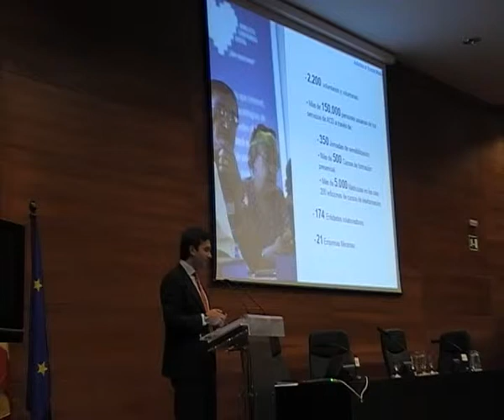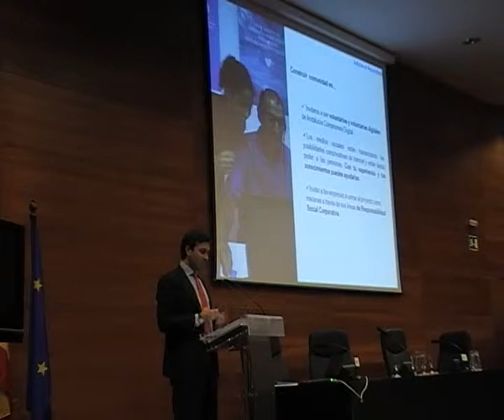Andalucía Compromiso Digital en Adictos al Social Media